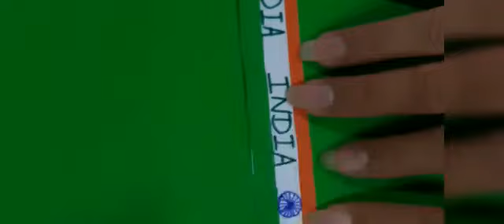SR_KG| REPUBLIC DAY ACTIVITY| THE SOUTH INTERNATIONAL SCHOOL